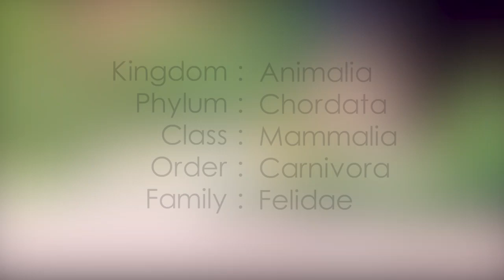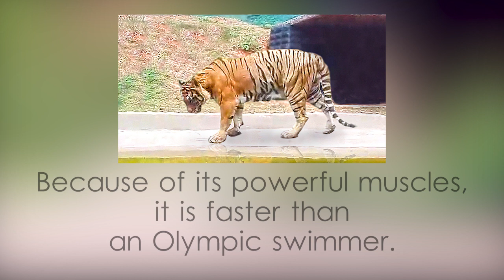Tiger facts and and scientific classification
කොටියා ගැන විස්තර, දෙහිවල සත්තු වත්තේ කොටියා, කොටියාගේ පින්තූර, ශ්‍රී ලංකාවේ කොටියා, කොටියා in English, kotiya in English,புலி இலங்கை,тигр Шри-Ланка,老虎 斯里兰卡,Tiger at Dehiwala Zoo,Tiger animal in the Colombo District,Tiger animal in the Western Province,Tiger animal in Sri Lanka,Carnivore animal tiger in Asia,powerful nocturnal hunter mammal,mammal with distinctive coat,animal using its coat as camouflage,the largest extant cat species,animals on the IUCN Red List,animals listed as endangered,animals that love to play in the water,mammals with powerful muscles,Which animal is faster than an Olympic swimmer?,animals renowned for their strength and power,Order Carnivora example video,Suborder Feliformia example video,Family Felidae example video,Subfamily Pantherinae example video,Genus Panthera example video,Tiger animal P1000,Tiger scientific classification,Tiger facts,Tiger animal’s speed,Tiger animal’s lifespan,Tiger animal’s symbolism,Tiger,Tiger video,video on Tiger,video related to Tiger,video,Yoshan,Bisanka,wildlife,animals,